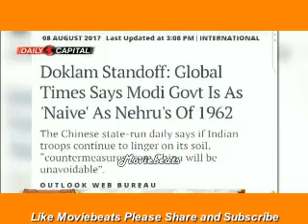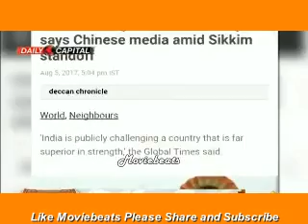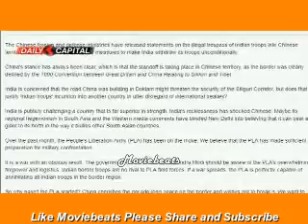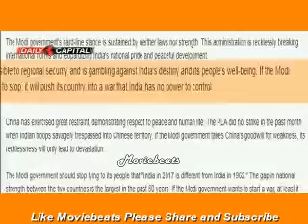once again Hilarious Pakistani Jumping on False News on India-China Standoff at Doklam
India Withdraw troops once again Hilarious Pakistani Jumping on False News for  India-China Standoff at Doklam